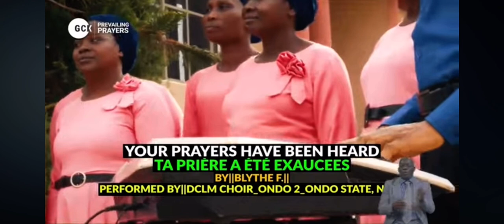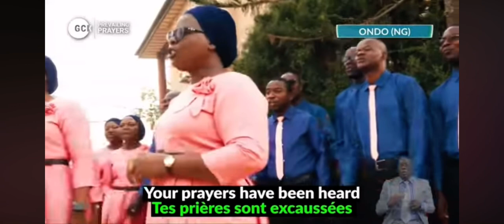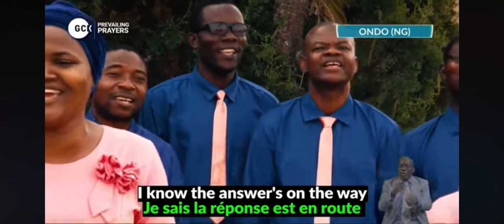JESUS LOVES ME || DCLM CHOIR, ONDO STATE, NGR || PREVAILING PRAYERS || GLOBAL CRUSADE WITH